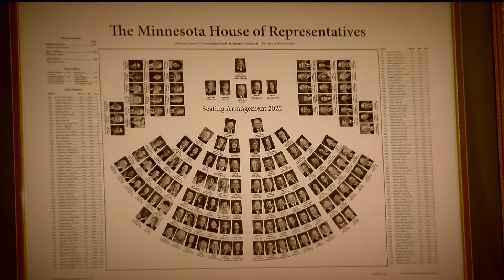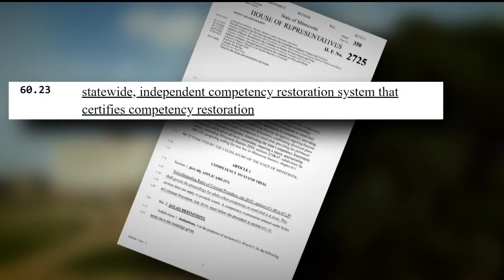KARE 11 Investigates: Historic reforms approved to treat the mentally ill and protect the public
Legislators passed a new law and $32 million to close statewide “gaps” KARE 11 exposed that caused failures to treat and supervise mentally incompetent defendants.